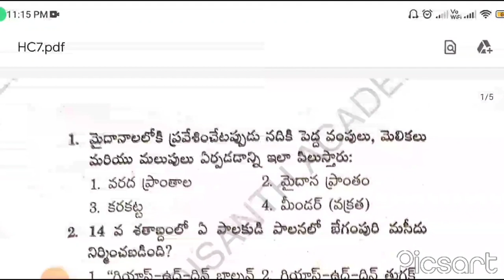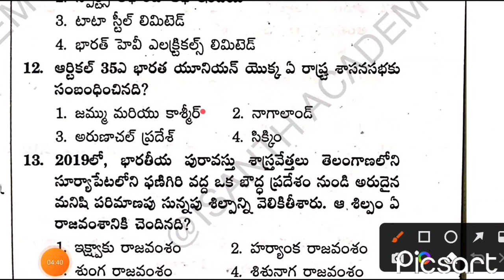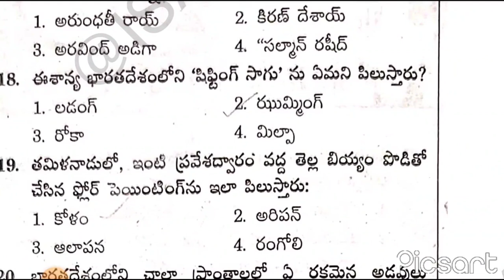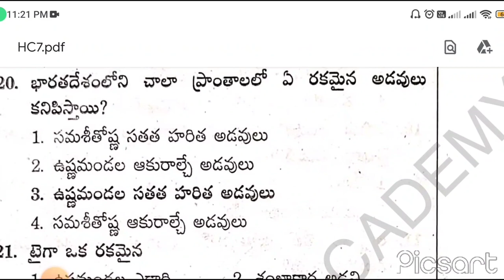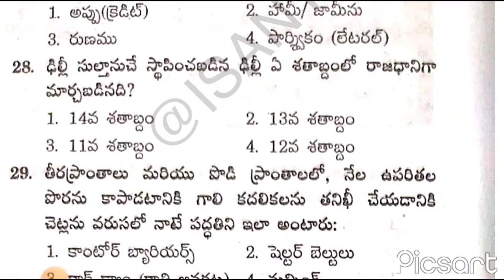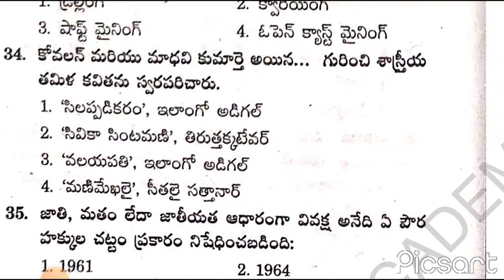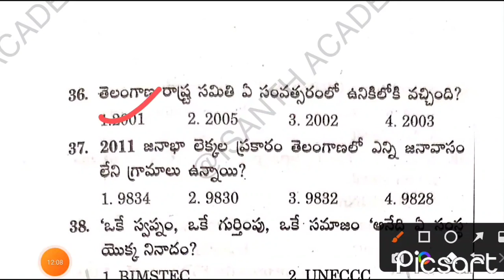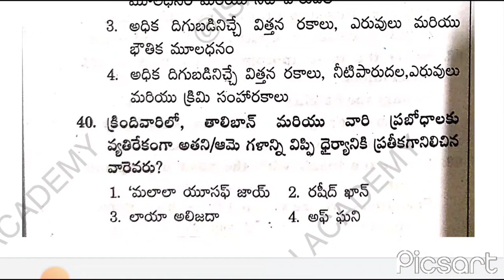ts high court previous year question papers#tshighcourtmodelpapers#ts hicourt junior assistantpaper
Telangana group 4 syllabus
tspsc group 4
ts group 4 jobs
ts group4 posts
ts group4 syllabus
ts group 4 2022 general studies
ts group 4 general studies bits
@ISANTH ACADEMY
genera knowledge#general Studies bits in Telugu#appsc#tspsc#tspsc#tslprb#teluguquiz#ap#ts#group4#gk bits in Telugu#
ts high court gk syllabus in Telugu#ts high court gk questions and answers
ap high court gk classes in Telugu
general knowledge in Telugu
ts high court syllabus
ts high court junior assistant
ts high court exminnor
@ISANTH ACADEMY
ts high previous year question papers
ts high court model papers
ts general studies in Telugu
ts high court previous question papers explanation
ap current affairs 2022
@ISANTH ACADEMY
current affairs Telugu
Interesting Questions In Telugu|Episode-1|gk in
 telugu|quiz in teluguUnknown facts in telugu|emk|emk|gk bits in telugu# gk in India# most frequently asked questions and answers# gk in India#
Isanth Academy# ISANTH ACADEMY#
@ISANTH ACADEMY
@ISANTH ACADEMY
@ ISANTH ACADEMY